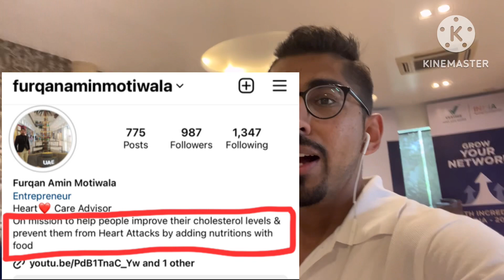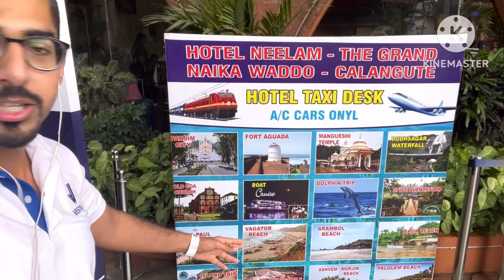Goa 🇮🇳Most Luxurious Hotel Stay 🏖️ From Vestige || Part 2 | Neelam’s The Grand Hotel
In this video, Furqan Amin Motiwala shows goa 4 Star Hotel Luxury Experience given by Vestige with my business partners & other teammates.